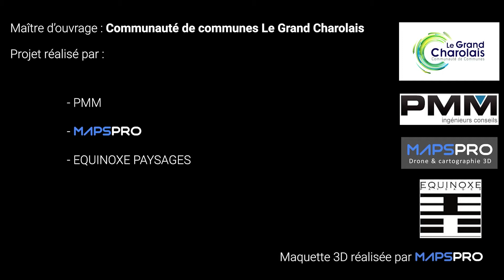MAPSPRO - DIGOIN - Cheminement doux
MAPSPRO vous propose de découvrir la 3D du futur cheminement doux de Digoin. Située dans la zone des Blattiers, ce cheminement doux est agrémenté d'une nouvelle passerelle traversant le canal, et est exclusivement dédiée aux piétons et aux cyclistes.